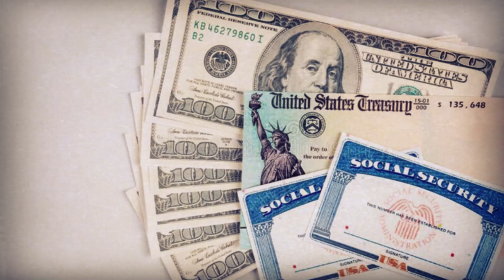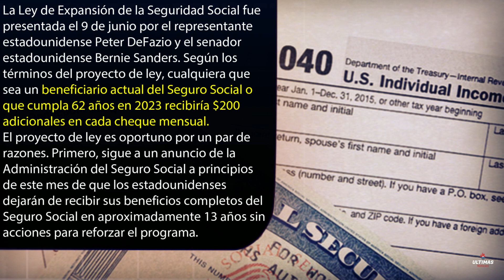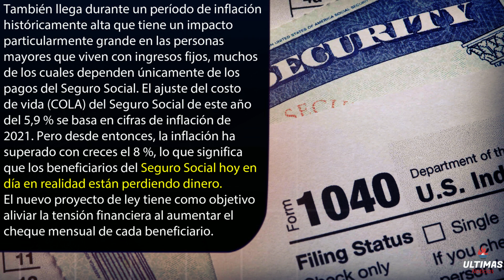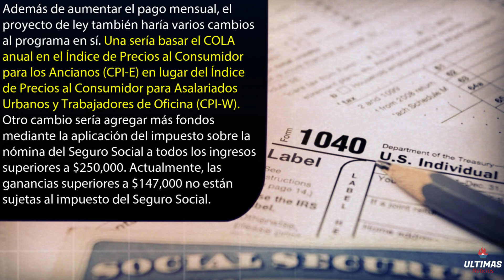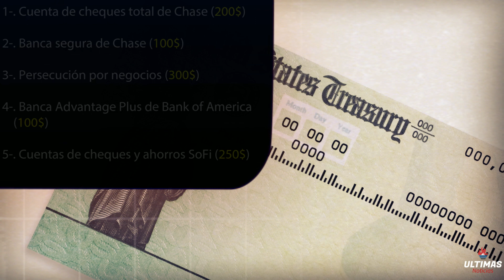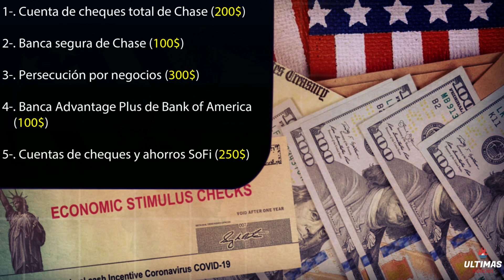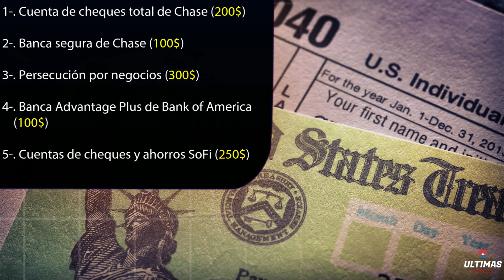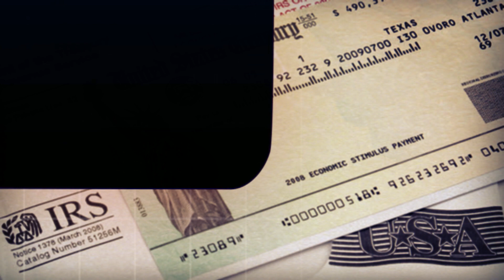LO MAS ESPERADO! SEGURO SOCIAL EL NUEVO PROYECTO DE LEY QUE DARIA A LAS PERSONAS MAYORES 2400$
LO MAS ESPERADO! SEGURO SOCIAL EL NUEVO PROYECTO DE LEY QUE DARIA A LAS PERSONAS MAYORES 2400$ ACTUALIZACION CHEQUE DE ESTIMULO ULTIMAS NOTICIAS IRS ULTIMA HORA - NOTICIAS DE ULTIMO MINUTO

Los beneficiarios del Seguro Social podrían obtener $2,400 adicionales al año en beneficios si un nuevo proyecto de ley presentado recientemente en el Congreso gana la aprobación, algo que las personas mayores sin duda agradecerían, ya que la creciente inflación elimina los aumentos anuales del costo de vida.

La Ley de Expansión de la Seguridad Social fue presentada el 9 de junio por el representante estadounidense Peter DeFazio (D-Ore.) y el senador estadounidense Bernie Sanders (I-Vt.), informó CBS News. Según los términos del proyecto de ley, cualquiera que sea un beneficiario actual del Seguro Social o que cumpla 62 años en 2023 recibiría $200 adicionales en cada cheque mensual.

El proyecto de ley es oportuno por un par de razones. Primero, sigue a un anuncio de la Administración del Seguro Social a principios de este mes de que los estadounidenses dejarán de recibir sus beneficios completos del Seguro Social en aproximadamente 13 años sin acciones para reforzar el programa.

🔴FECHA DE PAGOS! SNAP EBT JUNIO INICIA! CHEQUE DE ESTIMULO DE HASTA 2000$ (ESTATAL) ALIVIO ECONOMICO